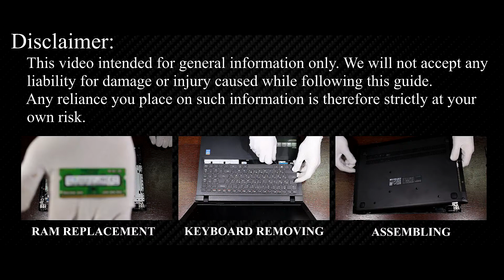Lenovo B50-10 Wi-Fi Card Replacement | DIY Repair Guide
If you have a wifi connection problem on your Lenovo B50-10 or your Wireless Card is not working properly, use this guide to fix this issue!

*DESCRIPTION*
Facing a frustrating wifi laptop connection problem or noticing your Wi-Fi is not working correctly on your Lenovo B50-10? Don't worry, we've got you covered! In this detailed HowFixit tutorial, we will guide you step-by-step through safely replacing your Wi-Fi card, quickly resolving those annoying connectivity issues.
This tutorial is compatible with the Lenovo B50-10.
You don't need advanced technical skills—just basic tools and a little guidance. We'll walk you through each step, from safely opening your Lenovo B50-10 to correctly replacing the wireless card and reassembling your device. Never struggle with Wi-Fi connectivity issues again—this DIY repair guide provides everything you need to confidently tackle your wifi laptop connection problem yourself.

Question: Can I use any Wi-Fi card for Lenovo B50-10?

Answer: Yes, this prevents accidental damage from short circuits.

Question: How long does the Wi-Fi card replacement take?